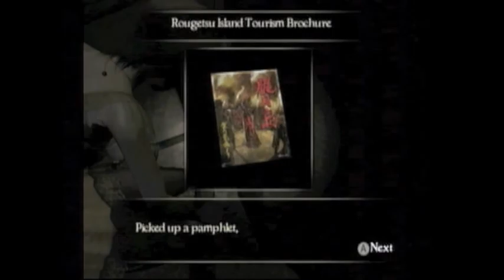Let's Play Fatal Frame 4 (Part 6): Let's Find a Specific Mask